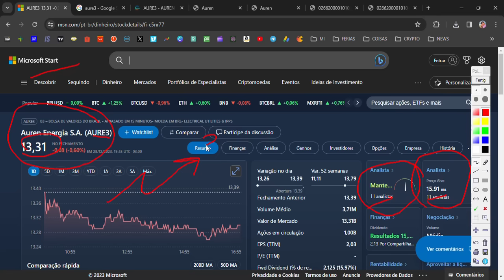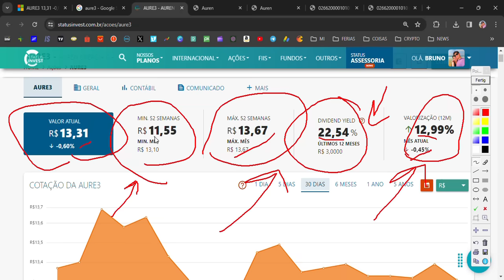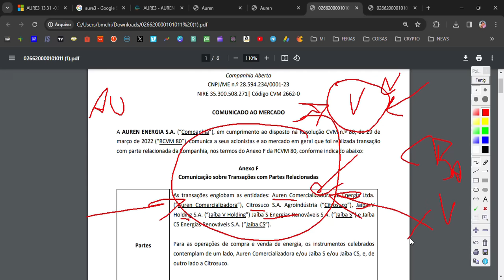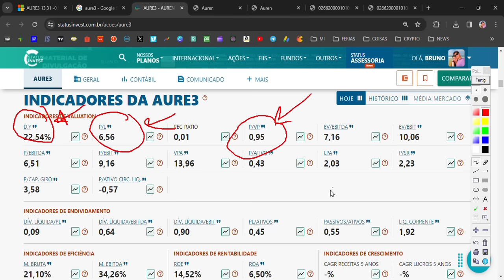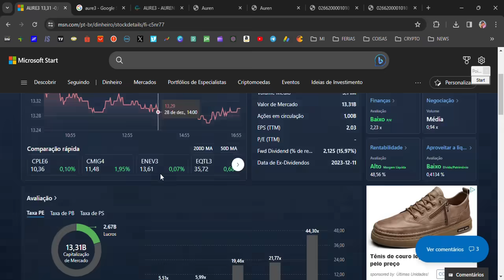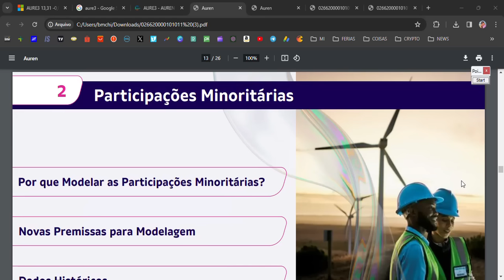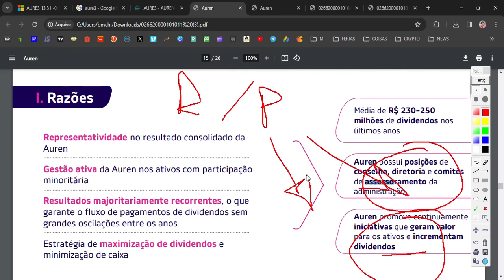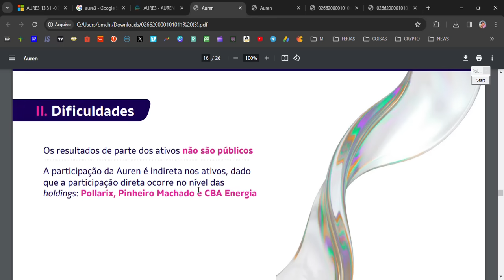AURE3 FECHA ACORDO MILIONÁRIO! AUREN ENERGIA COM DIVIDENDOS BILIONÁRIOS!